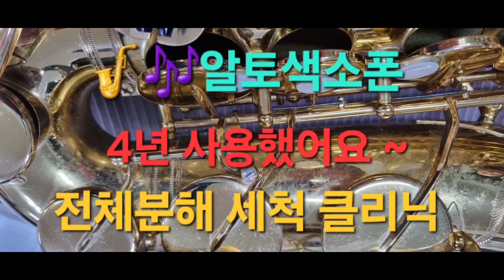[색소폰수리]🎷🎶알토색소폰 4년 사용했어요 ~전체분해 세척.패드클리닉 30년경력 악기조율사